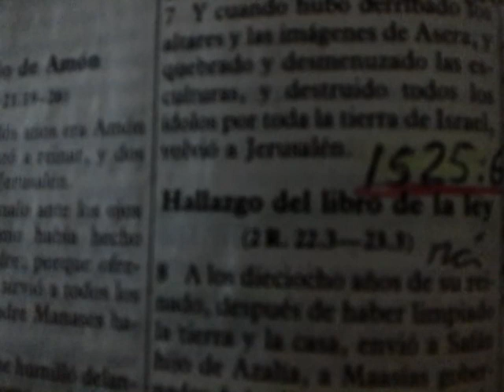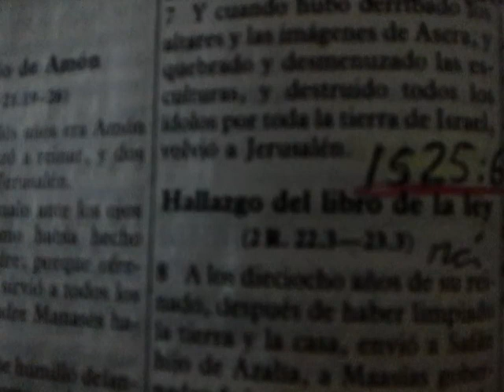#152 - LIVRO DE JÓ CAPÍTULO 30:15